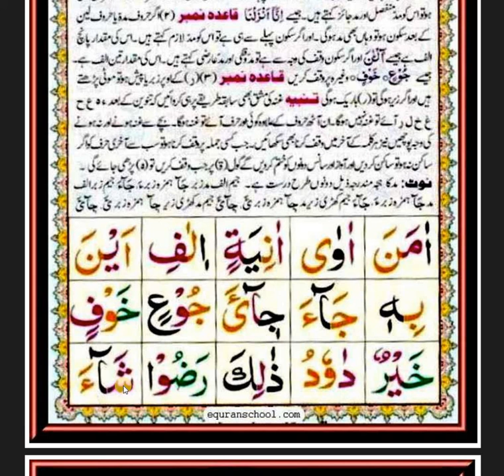Quran Nazra || Noorani Quida || Takhti # 9 Lesson # 2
Online Quran Nazra with Tajweed and daily prayers.